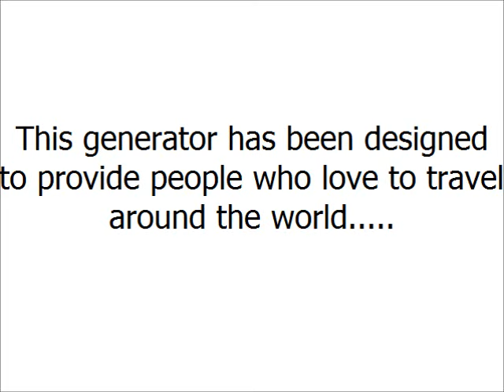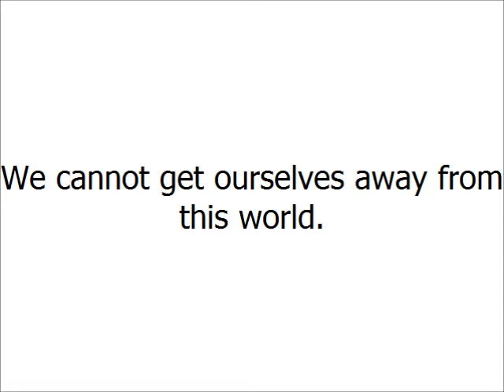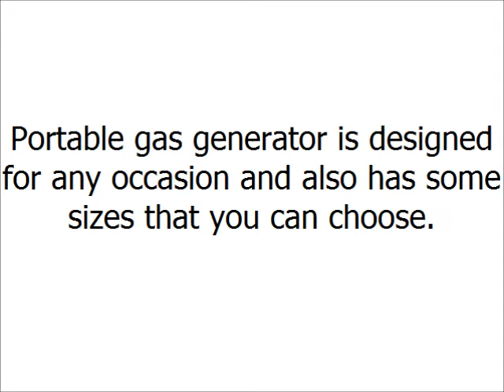Portable gas generator Why is it Important